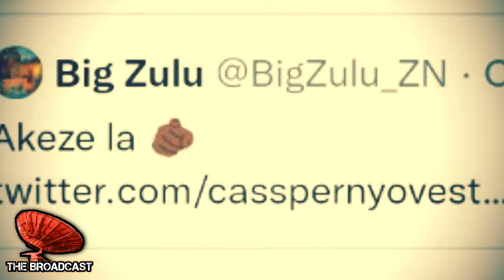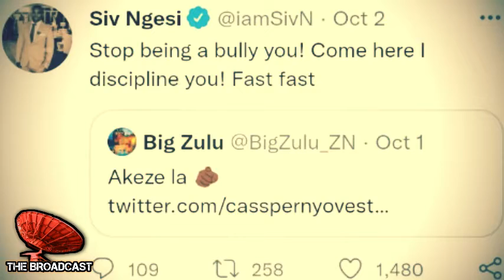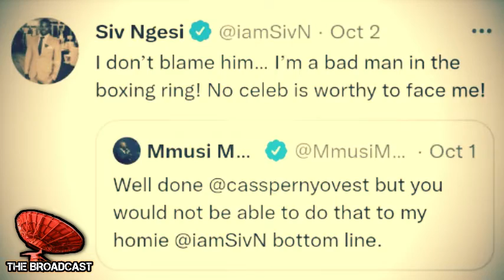Casper Nyovest and Big Zulu Afraid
Casper Nyovest and Big Zulu Afraid#sivngesi#caspernyovest#bigzulu#thebroadcast#priddyugly#penuel#thebroadcast#thebroadcastwithkejavu